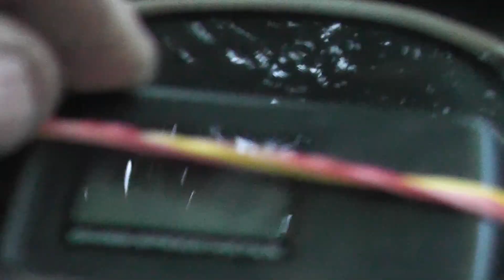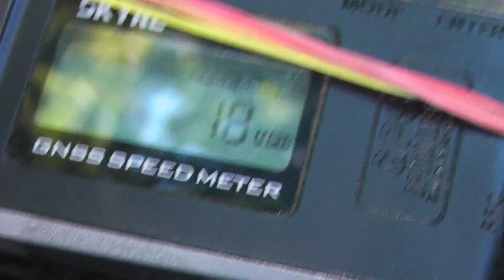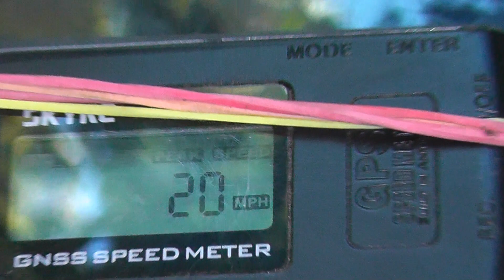Associated MT8 Rival Speed Test on 7.4 100C 2S Centro Shorty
Associated MT8 Rival
Louise Rc Wheels and tires